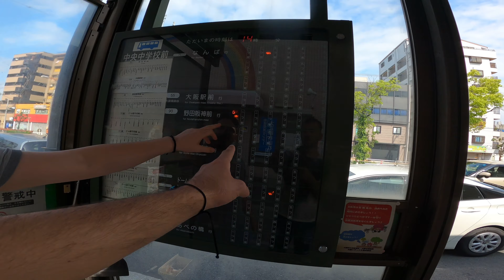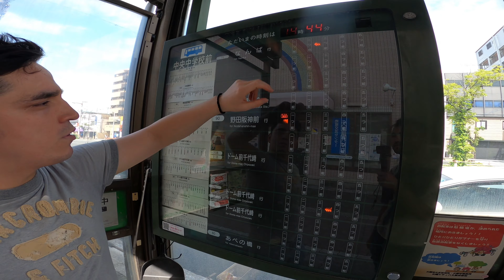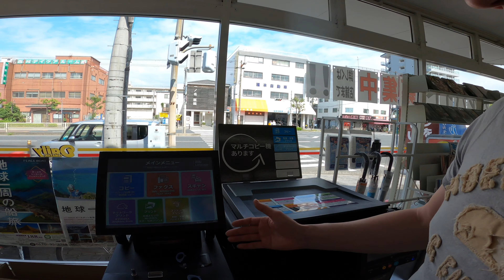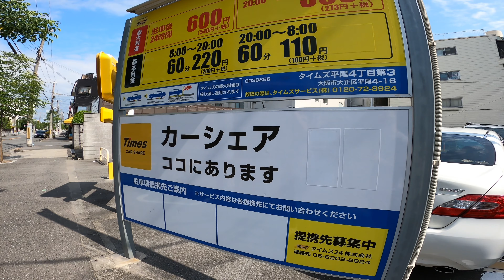Japonya’da Merak Edilen Asgari Ücret !! NE KADAR ?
Herkese selamlar sevgiler arkadaşlar , Japonya’ya gelir gelmez sizlere Japonya da yaşayan bir abi ile tanıştırmak istedim . Ve Japonya da yaşam hakkında kendisi ile biraz sohbet ettik. Günlük ücretin 80 , 90 hatta 150 doları bulduğu Japonya da 6 yıldır yaşayan volkan abi bizlere yaşamı anlattı . Daha detaylı bir tane daha yaşam videosu gelicek . İyi seyirler dilerim .

Volkan abinin instagram hesabı

Volkan abinin Youtube kanalı